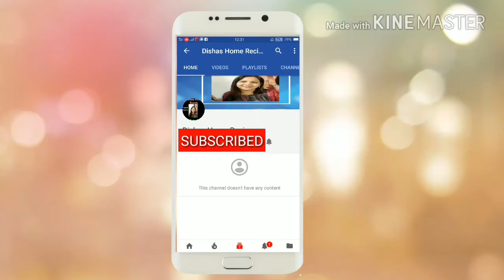Cheese Corn Capsicum Grilled sandwich| Grilled Sandwich by Dishas Home Recipe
Cheese Corn Capsicum Grilled sandwich Grilled Sandwich
Dishas Home Recipe
Cheesy Corn Capsicum Grilled sandwich
Corn Grilled Sandwich
How to make cheese toast grilled
Toast Sandwich